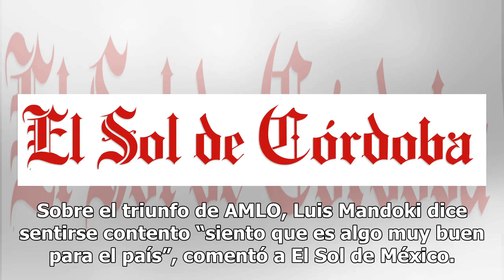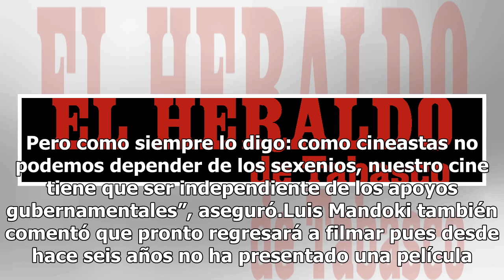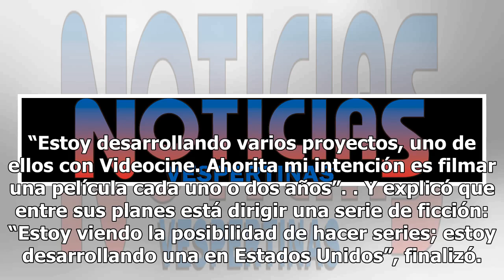Luis Mandoki analiza hacer cinta sobre el triunfo de AMLO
Tras el triunfo de Andrés Manuel López Obrador en las pasadas elecciones a la presidencia de nuestro país, el cineasta mexicano Luis Mandoki dice que ya tiene entre sus planes realizar un nuevo documental sobre el abanderado de Morena, donde analizará con mayor profundidad este hecho histórico.“Es p...